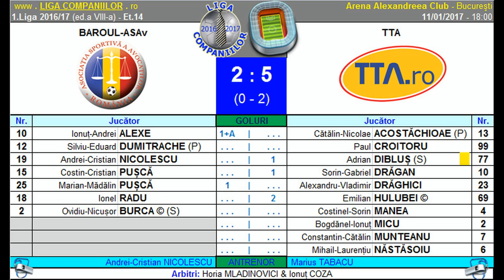Rezumat Baroul-ASAv vs TTA (1.Liga Companiilor 2016/17)